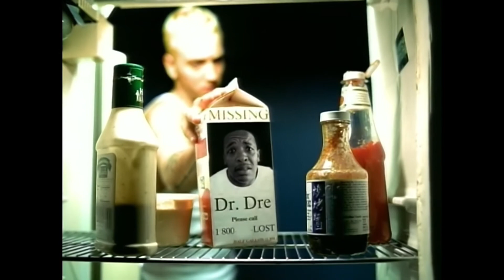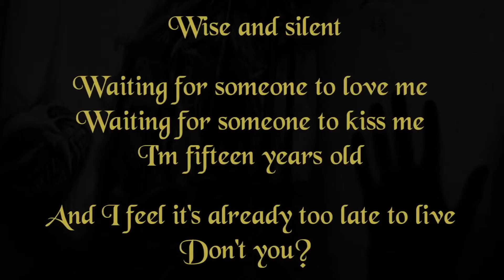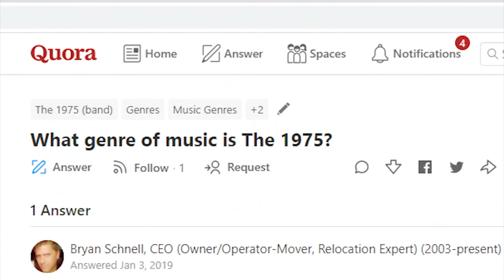20 Albums That Shaped My Music Taste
It's no secret around here on the YouTubes that I love music new and old, but what are the albums that shaped my music taste, from my childhood into college and beyond? This one's inspired by a recent video from one of my favorite YouTubers, Grady Smith. Enjoy!

Featured:

Dwight Yoakam
The Beatles
Robert Palmer
Space Jam
Weezer
Primus
Rage Against the Machine
Green Day
Deftones
Radiohead
Steely Dan
The Prodigy
Toadies
Eminem
Battles
M83
Neon Indian